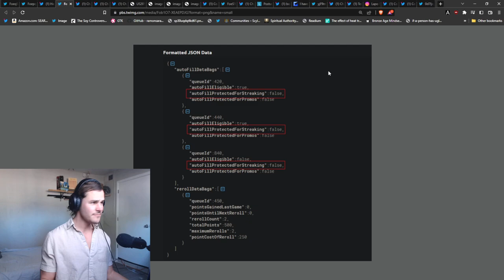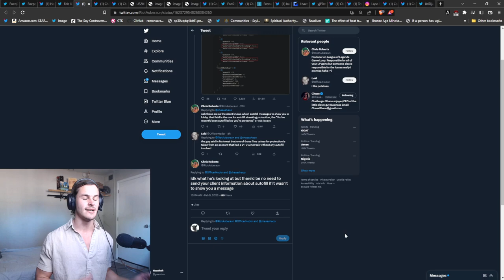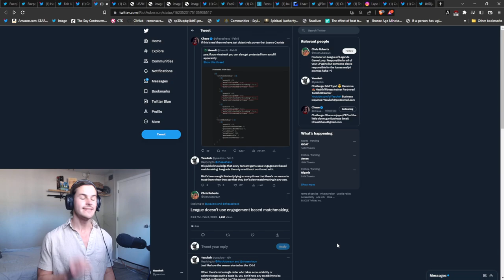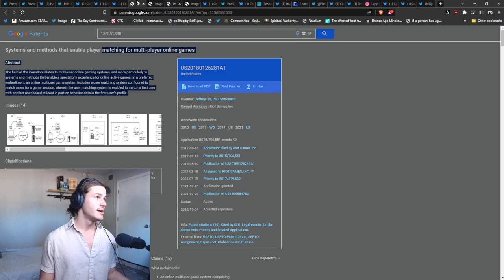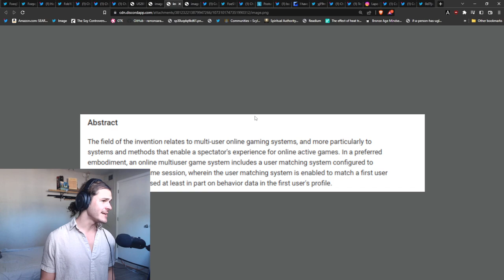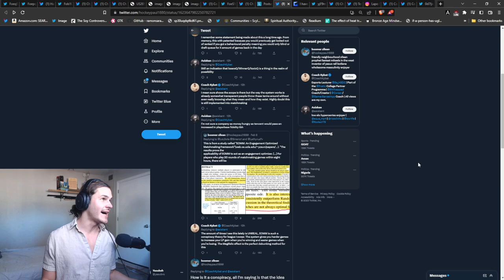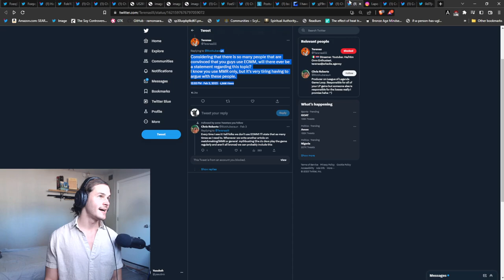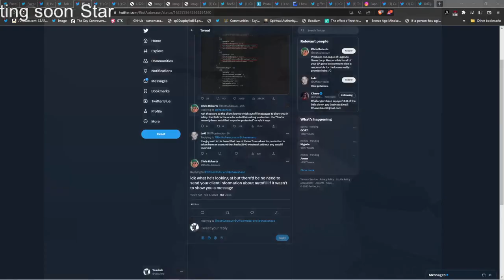Leaked Riot Datamine PROVES Losers queue is real? An Analysis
Autofill protection during winstreaks, behavior based matchmaking, it's all but proven that Riot uses engagement based matchmaking of some kind.